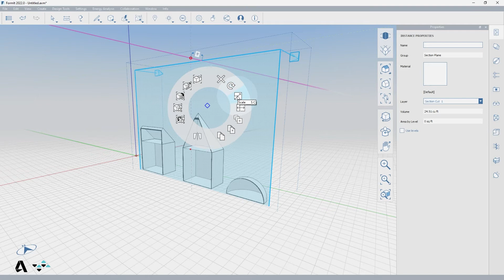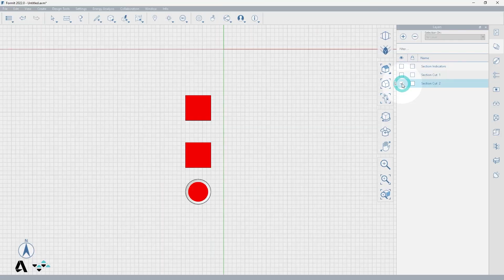3.2 FormIt Snippets - Section Plane Tool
This video covers how to use the Section Plane tool in FormIt.